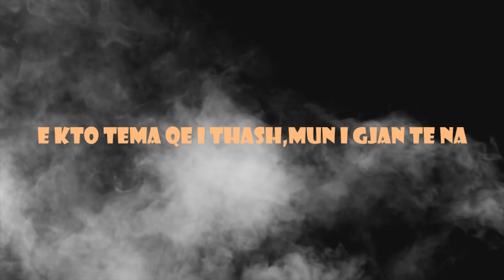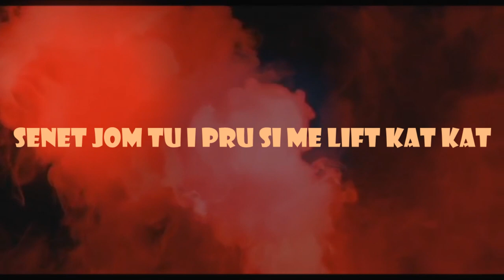Marteta x Nisi - Zhag Zhag (Official video lyric)